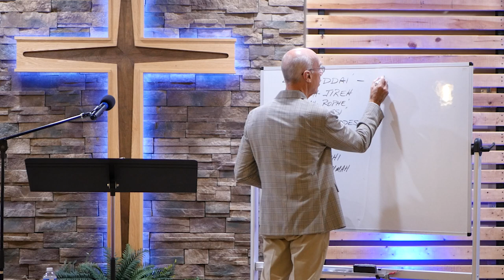The Importance of Prayer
Salem Ohio's Drive-In Church Service